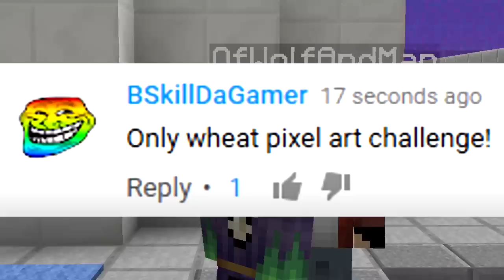ONLY WHEAT CHALLENGE (Minecraft Build Battle)